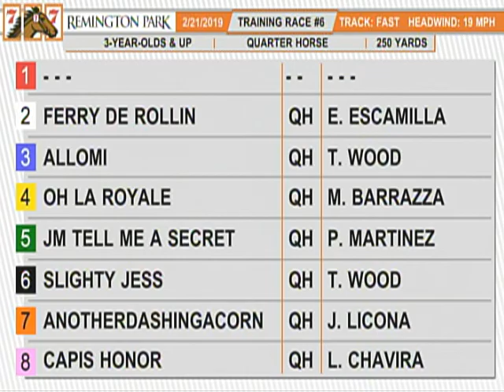Training Race 6 Feb 21 2019